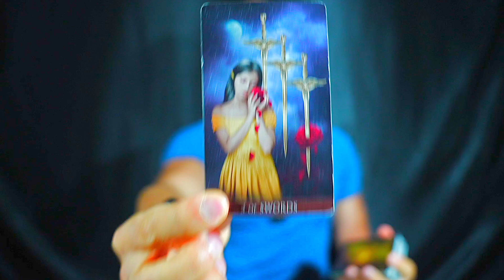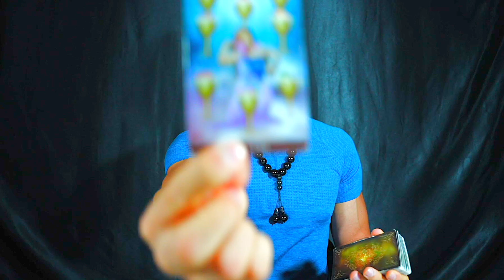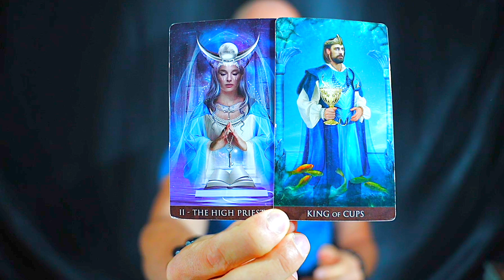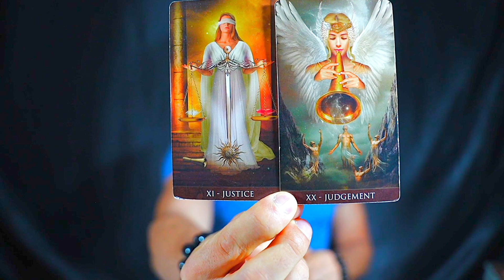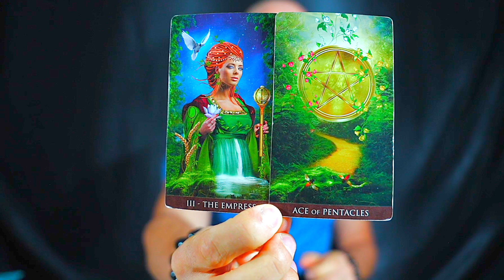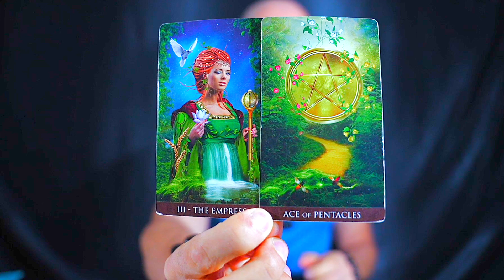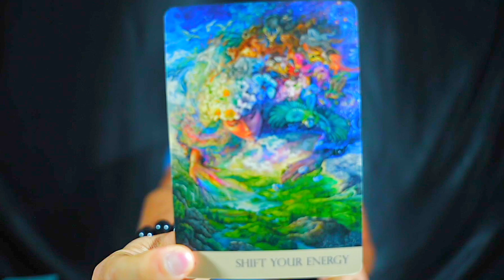GEMINI — YOU WERE RIGHT! — I MUST WARN YOU OF WHAT'S TO COME! — GEMINI NOVEMBER 2023